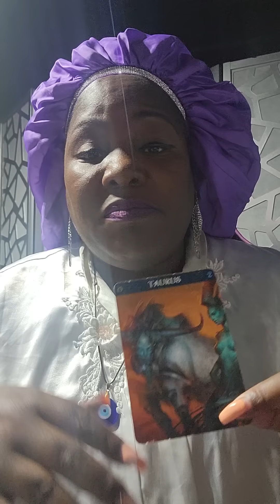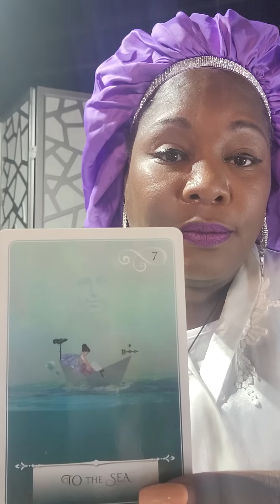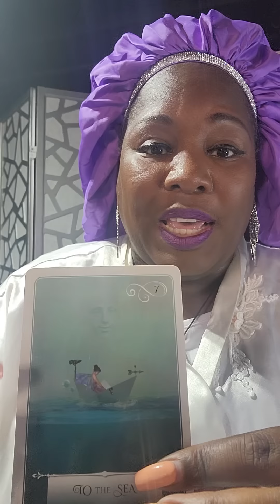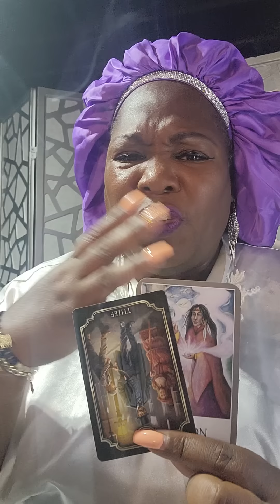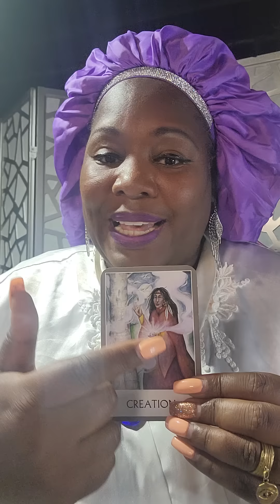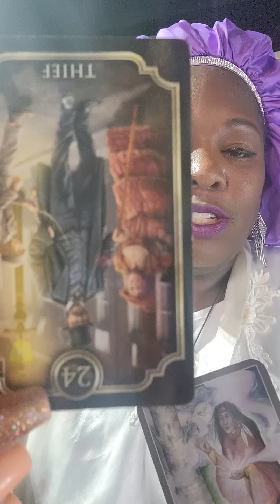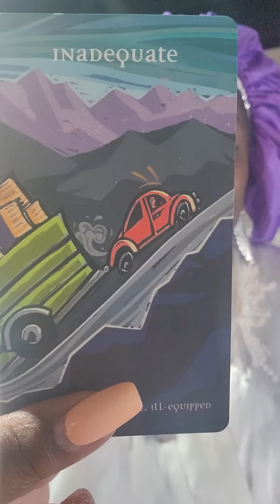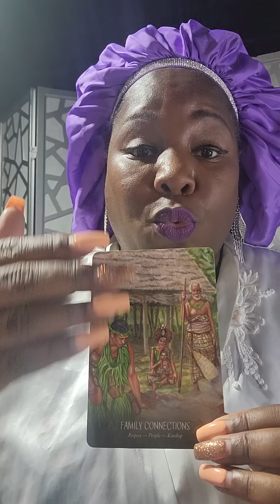Taurus Bon U have a piece of GOD in U? People want to steal it Kill it But God? This message is deep